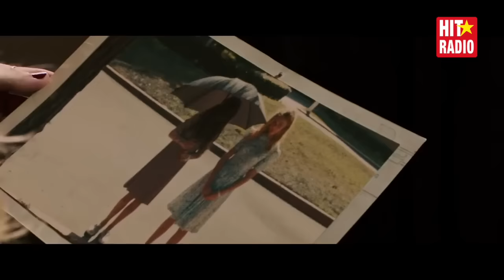Ciné News HIT RADIO : Dans le noir